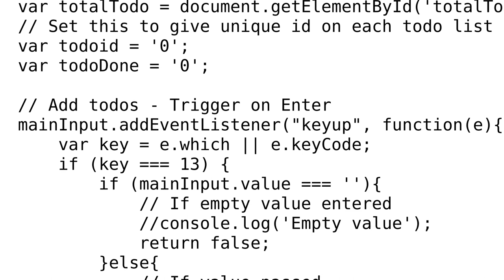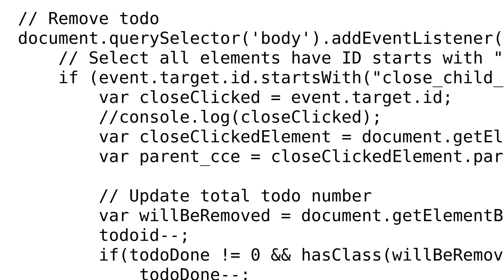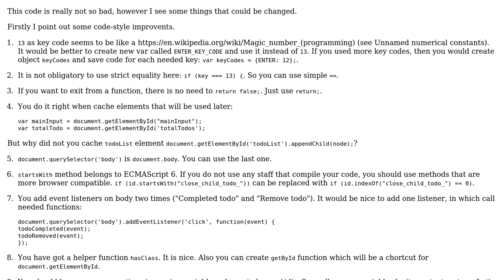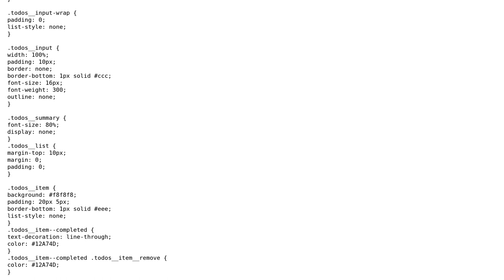JavaScript Todo App (2 Solutions!!)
JavaScript Todo App

With thanks & praise to God, and with thanks to the many people who have made this project possible! | Content (except music & images) licensed under CC BY-SA | Music | Images & others | With thanks to user Planet_Earth user Ohsik user FreeLightman and the Stack Exchange Network Trademarks are property of their respective owners. You are responsible for your own actions.